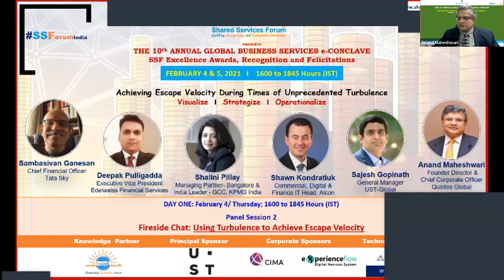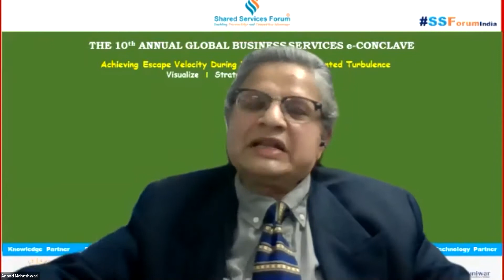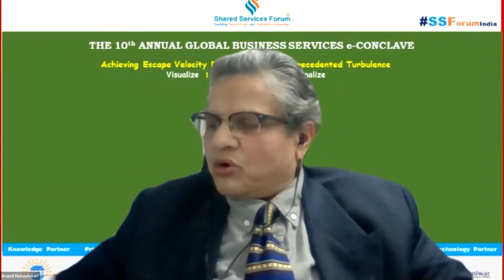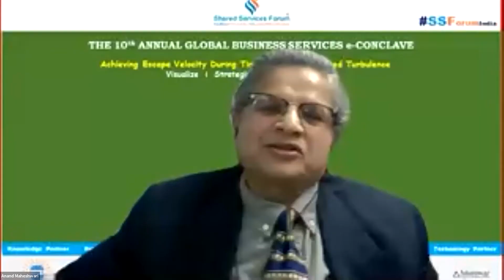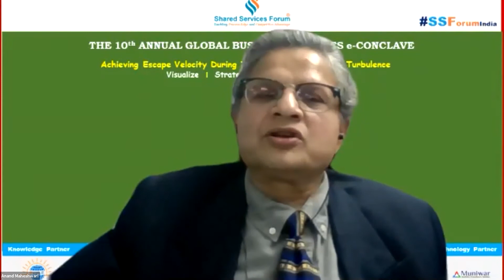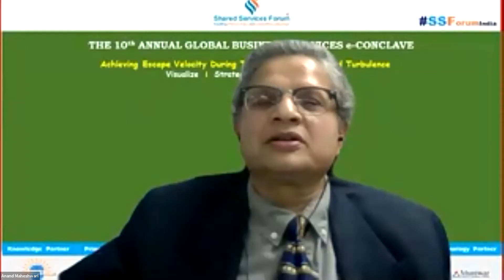SSF’s 10th Annual GBS e-Conclave- Fireside Chat: Using Turbulence to Achieve Escape Velocity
Panel Session 2
Fireside Chat: Using Turbulence to Achieve Escape Velocity
­  - Sustainability through flexibility; Solutions through insights
­  - Anticipatory planning and risks of predictive analytics
­  - Tackling turbulence with digital disruption and Intelligent Automation
­  - Technology – the data and digital elixir